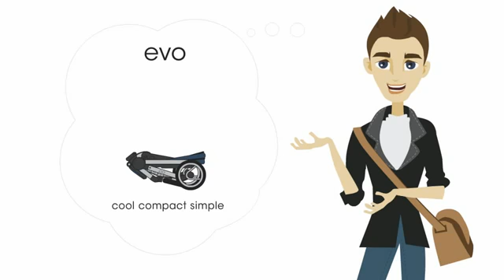Mutsy EVO 2012.mp4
MUTSY EVO 2012 PACK
disponible online en To2bebe & Kids :

Magnífico conjunto 3 en 1 que combina todos los elementos necesarios para poder salir de paseo con la agilidad, comodidad y seguridad que proporciona el modelo Evo.

 El pack está compuesto por Evo, silla, cuco, Safe2go, adpatadores y protector de lluvia.

Características:
   - Chásis ultra ligero en aluminio, facilísimo de maniobrar para pasear sin esfuerzo.
    - Altura del manillar ajustable.
    - Súper cómodo y seguro, especialmente durante las primeras semanas de vida del bebé.
    - La silla tiene cuatro posiciones de respaldo y cuatro más de reposapiés.
    - El asiento intercambiable, de cara a la marcha o mirando hacia los padres.
    - Plegado muy compacto.
    - Sistema de bloqueo de las ruedas delanteras.

Características Safe2go:
     - Edad: Desde el nacimiento hasta los 18 meses o 13 Kg.
    - Sistema de sujeción: cinturón de seguridad del automóvil y arnés de seguridad de cinco puntos.
    - Tiene estructura rígida con dos posiciones de inclinación.
    - Fijacion directa a cualquier chasis Mutsy sin necesidad de adaptadores.
    - Asa con forma ergonómica para mayor comodidad en el transporte.
    - Tejido técnico lavable.
    - Reposacabezas reductor para mayor comodidad cuando el bebé es muy pequeño.
    - Dispone de dos prácticos bolsillos incorporados.

Dimensiones:

   Chásis abierto: 89cm (Largo) x 61cm (Ancho) x 105cm (Alto).
Chásis plegado: 68cm (Largo) x 61cm (Ancho) x 39cm (Alto).
 Peso: 8kg.
 Dimensiones Capazo: 87cm (Largo) x 48cm (Ancho) x 60cm (Alto).
 Dimensiones Safe2go: 80cm (Largo) x 35cm (Ancho) x 48cm (Alto).